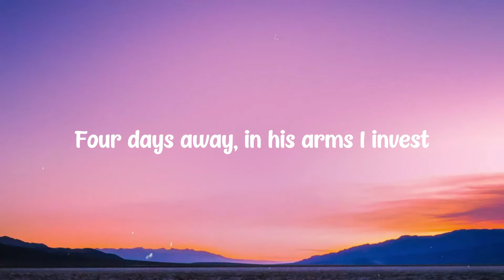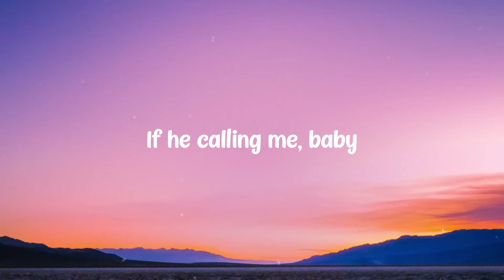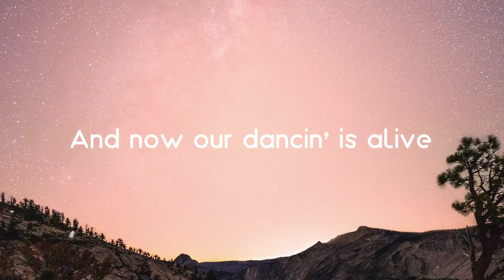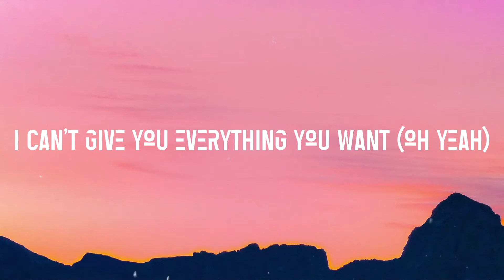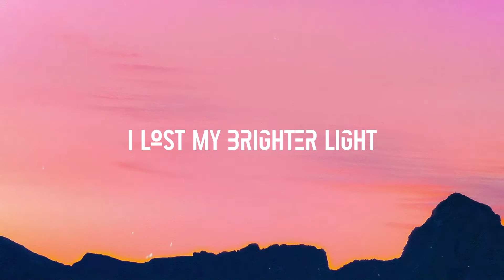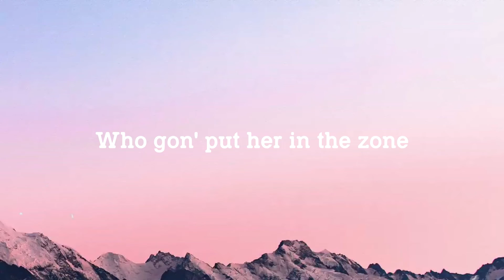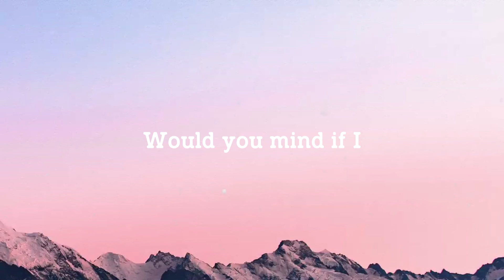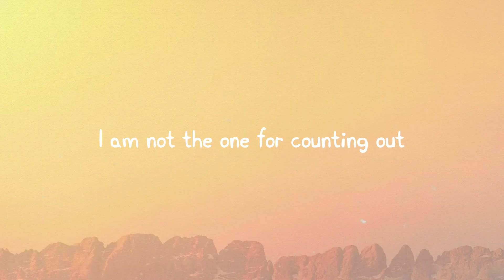Flip A Switch - RAYE, Coi Leray (feat. Coi Leray) (Remix) [Visualized Lyrics] 🐋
Flip A Switch - RAYE, Coi Leray (feat. Coi Leray) (Remix) [Visualized Lyrics] 🐋   Can't just let your guard down
 And fall for someone anymore
 That's what stupid girls do
 Yeah, I've been a stupid girl
 Four days away, in his arms I invest
 He won't take my heart
 But he'll take off my dress
 Excuses rehearsed, I am blue, I am red
 Fuck looking for love
 I'ma stay doing what us bitches do best
 Flip a switch on a prick
 And I come alive in the night-time
 In the club, sipping Hennessy
 And tell him I'm dead
 If he calling me
 And I'm a very sound bitch
 'Til you cross that line
 Black heels, black shades, no my energy
 Tell him I'm dead if he calling me
 You're a very silly man
 Block, block, mute chat
 New addy in the sat
 New dicks on tap
 Got best case, worst case, plan of attack
 Got bitches
 If they see you in the street
 You getting slapped
 Don't threaten me
 Or talk to me ever like that
 I got brothers in the ends
 That'll pull up right now
 You don't even wanna see
 The way I pull up right now
 In my little black dress
 And my neck buss down, now I
 'Til you cross the line
 Black heels, black shades, that's my energy
 Bad bitch break hearts, all-black Patek watch
 Swervin' through London
 We got stars in the race cars
 Diamonds look like Cape Cod
 We attach the switch
 If they come and try to take ours
 We got pretty bitch energy
 That's why they hate us
 Guns up for the real ones
 Let that shit bust
 Tell 'em they dead if they calling
 I can't pick up
 Thirty in the Birkin, it's a stick-up
 Climb to the tip, he wanna cuff it
 It's a US ting
 Better hope it come fit
 C-O-I, he said, Coi Leray, you lit
 We in VIP, takin' shots with my bitch
 We gon'
 Ooh
 Only because I was in love
 I opened up
 Now I'll open up to your best friend
 Which one
 Bitch like me
 I just had to
 Flip the switch on you
 If he calling me, baby
 I opened up
 Which one
 Bitch like me